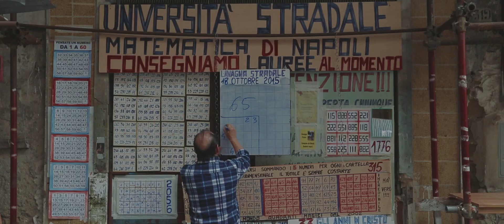ABBRACCIAME- ANDREA SANNINO- OMAGGIO A NAPOLI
remake del nostro video "SPAKKANAPOLI" con la colonna sonora di Andrea Sannino-Abbracciame.
Video: Alberto D'Aria -Enzo de Marino